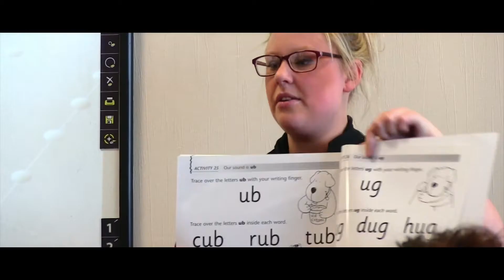HCFE OPEN DAY 1